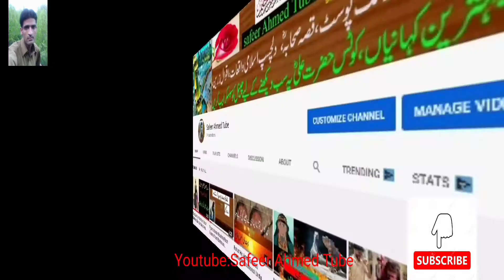Ak Kahani Bohat Purani/A Story Very Old Urdu/Hindi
…..Viewer Assalam Ul Laikum… ..
About This Video:-
Viewer Is Video Main, Main Ap Ko Btawo Ga Ak Story Bohat Purine. Story Bohat He Interesting Ha Viewer Last Tak Dakhna
Ak Ajnabi Sakhs Nia Kasia Gawoo Waloo Ko Ba Waqoof Bania Aur Real Stock Market Kiya Ha